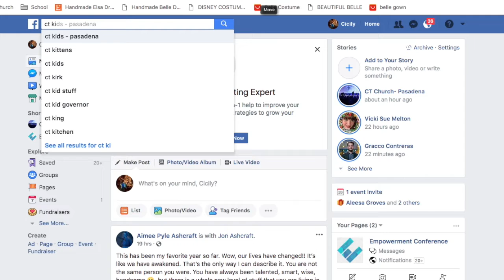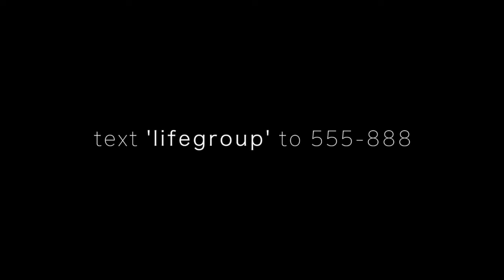Wanna know what's coming up this week?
Here's what you need to know for the weeks to come at CT|Pas.